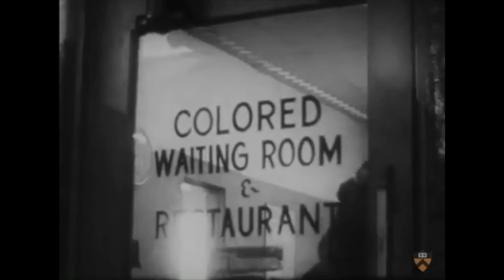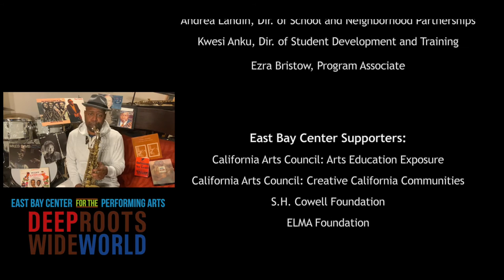A Celebration of Black History Through the Arts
Black history is not only an intrinsic part of Richmond's story, but of the United States as a whole, and we are proud to honor this legacy by sharing the music, dance, and theater traditions of the Black community with our students and families.